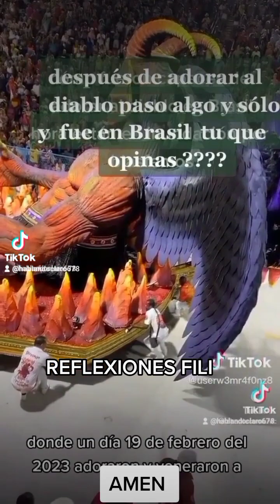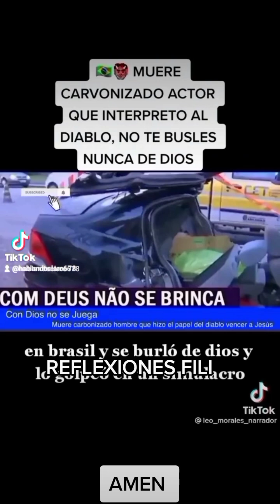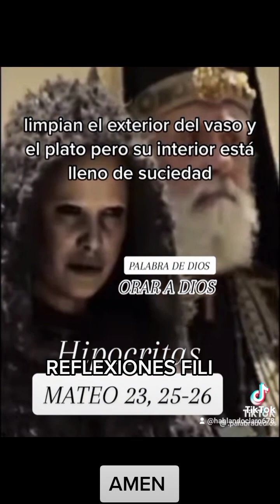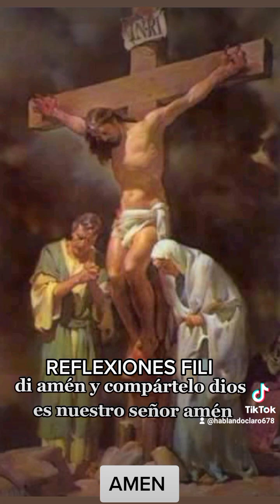2 de marzo de 2023